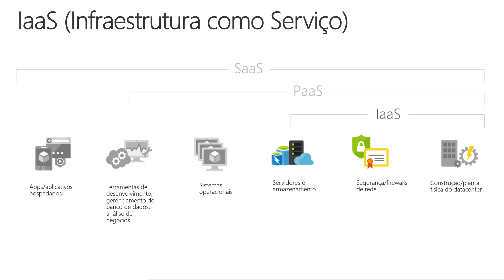Cloud Computing & Serverless Módulo 01 - O que é IaaS? | Video 09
Sejam bem-vindos e bem-vindas à Série de Vídeos - Cloud Computing & Serverless

Todo o treinamento foi elaborado e baseado em toda a documentação oficial do Azure. O objetivo principal dessa série é ensinar desde conceitos básicos a avançados sobre:

✅ Módulo 01 - Cloud Computing
✅ Módulo 02 - Fundamentos do Azure
✅ Módulo 03 - Arquitetura Serverless  & Azure Functions
✅ Módulo 04 - Static Web Apps & GitHub Actions

Espero que esse treinamento seja de ajuda para toda a Comunidade que deseja entender mais sobre o mundo da Nuvem – que tem sido tão necessário e importante para toda as Pessoas Desenvolvedoras e demais áreas de Tecnologia!

⭐️ Repositório do GitHub da Série (com code samples) ⭐️